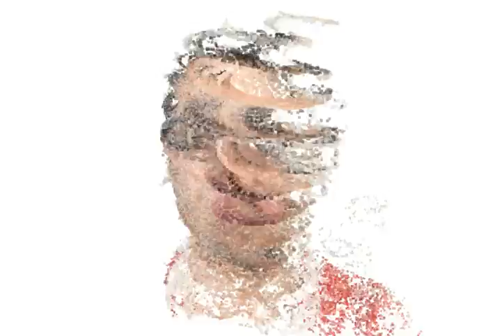SFM head spin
Trying out displaying a point cloud with Three.js, my head, reconstructed with structure from motion. Without the horrible video compression